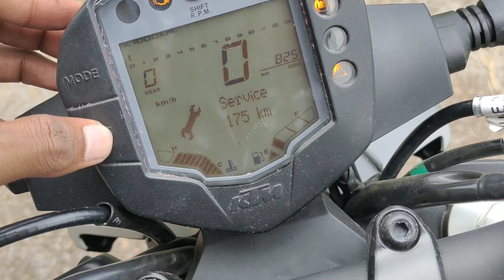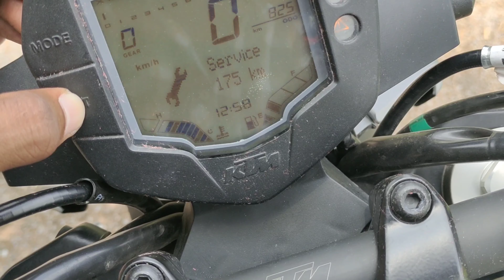KTM bike me time kaise set krte hai | ktm duke 250 🔥🔥🔥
Duke 250 the powerful machine

facebook.   Virendra sahu

# KTM BIKE
# duke 250
# full masti